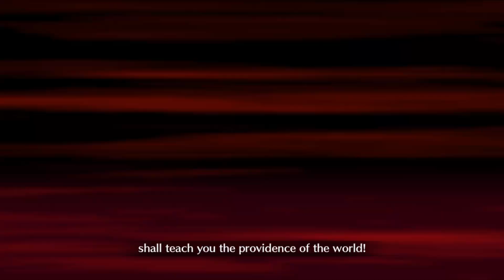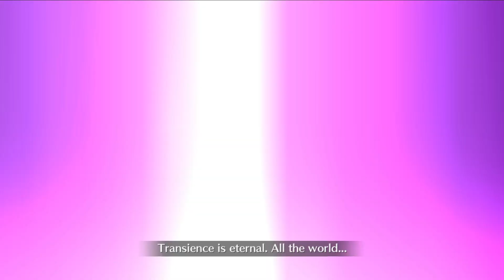This was a very intense Grail Front Stage | Moonsault Operation Grail Front #6 - FGO NA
No Kingproteas were hurt in this video! (Lol)
That buff they got was what made me fumble my first 3 attempts, lol. Beware of Passionlip, and make sure she is the first to go, along with Melt at the same time if possible!